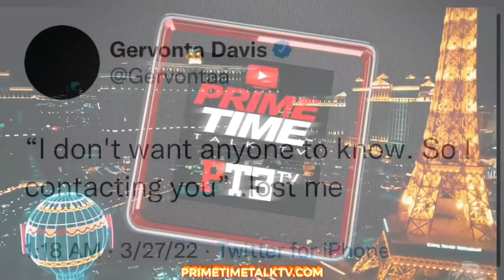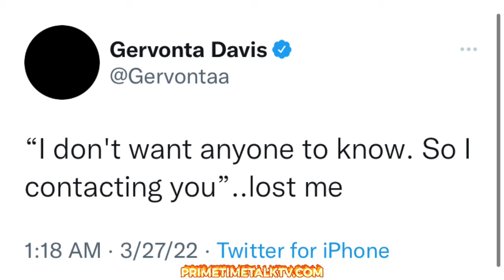GERVONTA TANK DAVIS LEAVES MAYWEATHER PROMOTIONS 😳 TANK DAVIS CONTRACT EXPIRED? WHO SHOULD HE GO TO